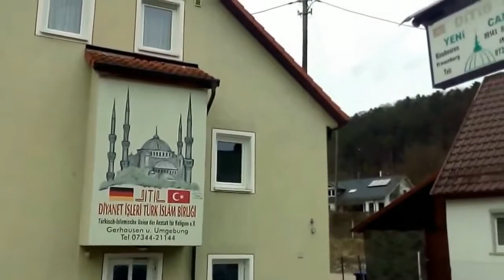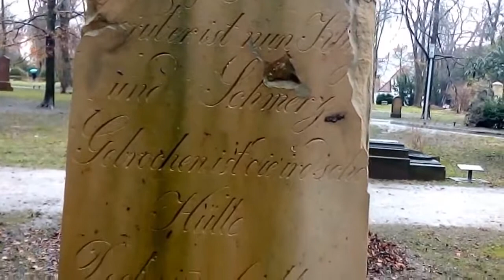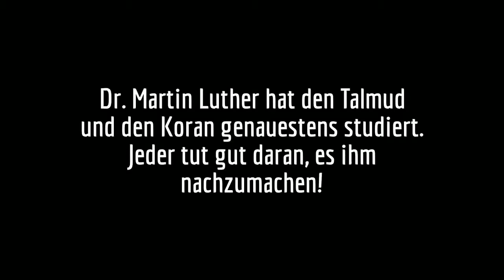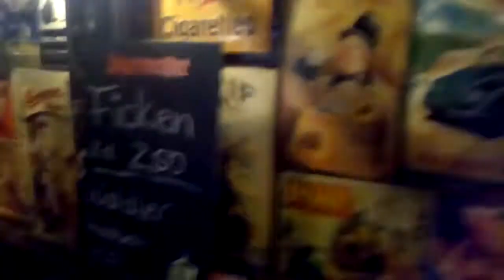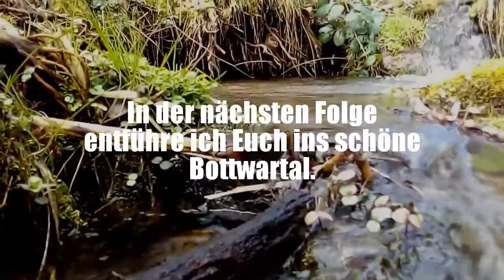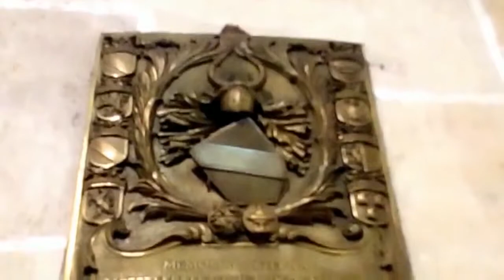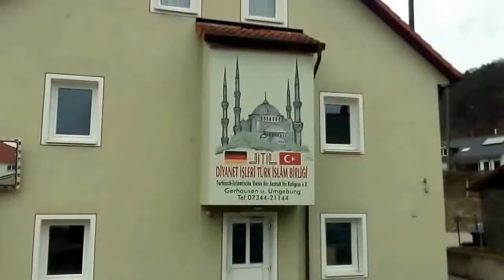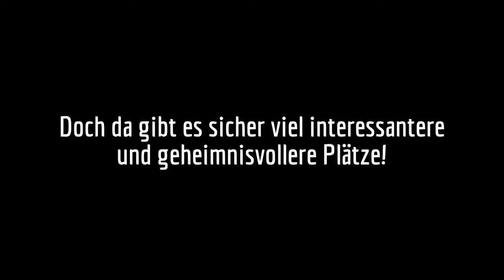VON MARBURG NACH ULM (Folge4)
Die Stationen im Einzelnen: BADEN-WÜRTTEMBERG - Blaubeuren • Treffen mit Tommi (Betreiber des YouTube-Kanals HIER UND JETZT) • Blaubeurer Impressionen • Der Blautopf (Karstquelle).

Die Stationen im Einzelnen: BADEN WÜRTTEMBERG - Murrhardt (Rems-Murr-Kreis) • Hörschbachschlucht und Wasserfälle • Zeitgedanken • Keltische Fruchtbarkeitsgöttin? (Kurzacher Madonna).

Die Stationen im Einzelnen: HESSEN - Marburg - Christus-Treff • Spiegelslust/Kaiser Wilhelm-Turm Marburg • Botanischer Garten/Gewächshäuser • Spuren der Freimaurer • RHEINLAND-PFALZ.

Die Stationen im Einzelnen: RHEINLAND-PFALZ - WORMS - Lutherdenkmal (Größtes Reformationsdenkmal der Welt • Gedanken zur Zeit BADEN-WÜRTTEMBERG - Luisenpark Mannheim (Inklusive Gewächshä.

Die Sta